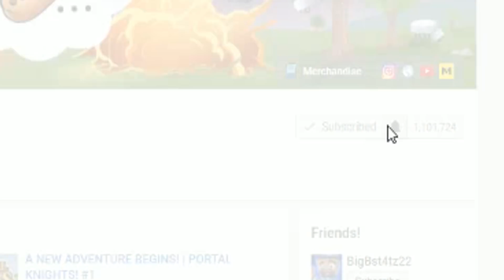BIGB VS. NIGHTFOXX in POINTS! (Roblox Flee The Facility)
Today I will be Playing a game called ROBLOX FLEE THE FACILITY. I hope you enjoy!